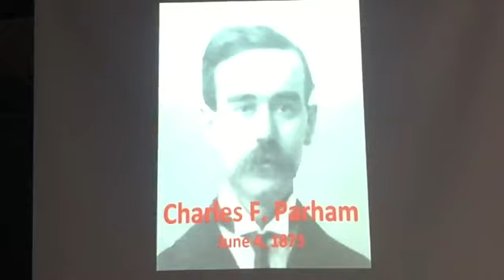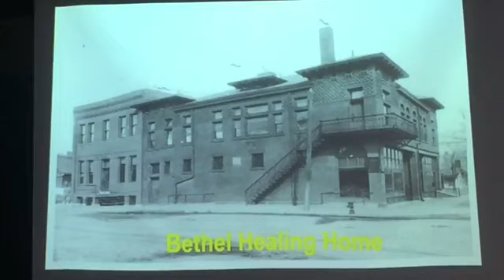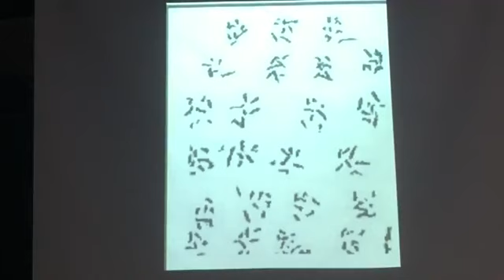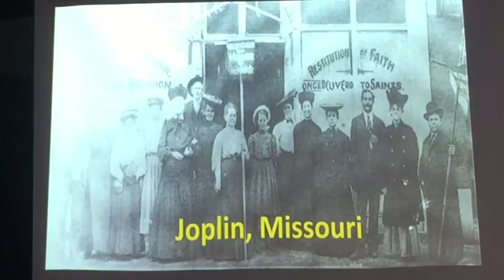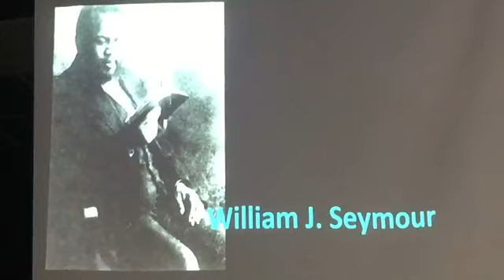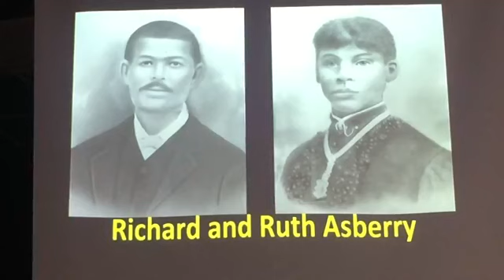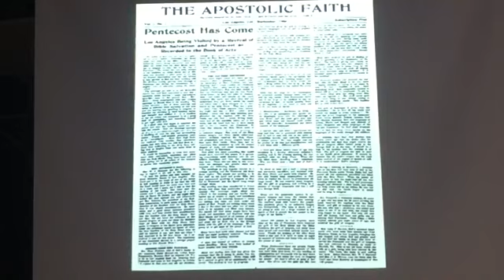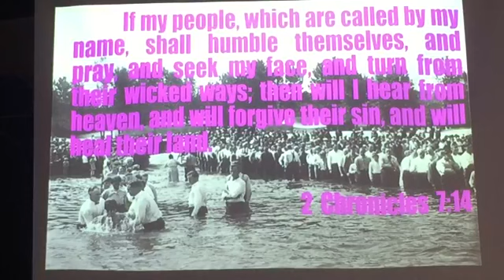2 24 Sunday School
Dr. Larry Martin shares on how the Pentecostal church got it's start.